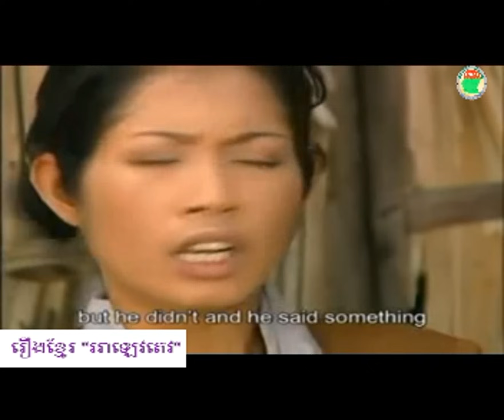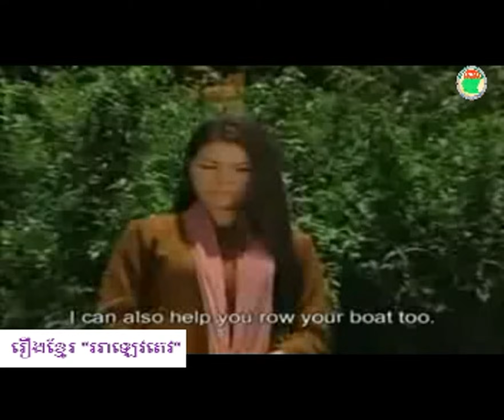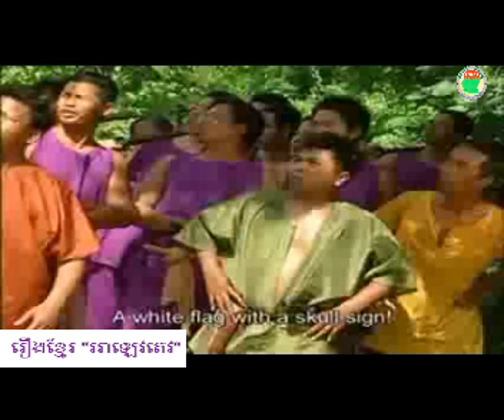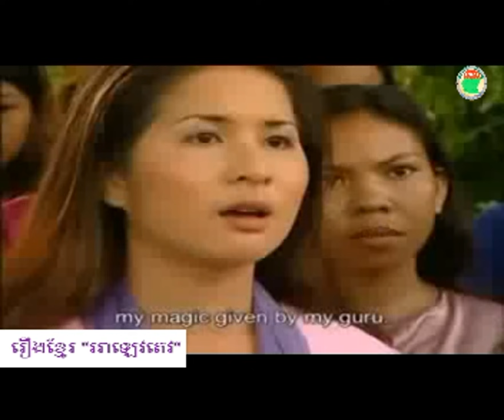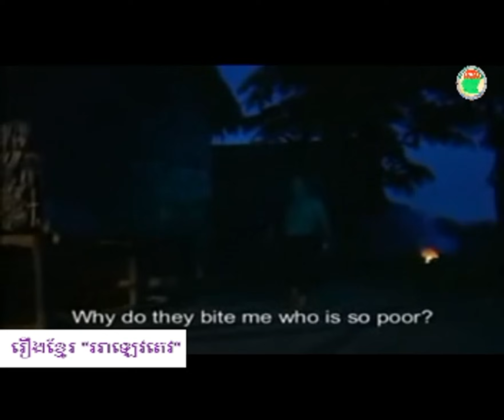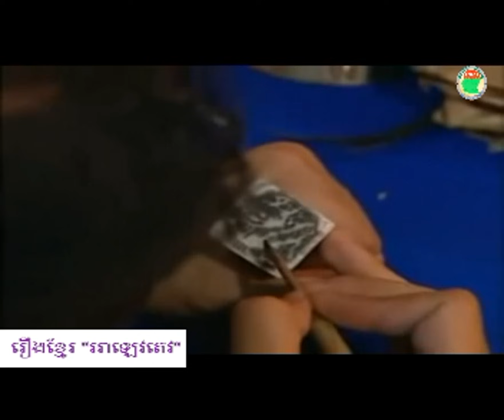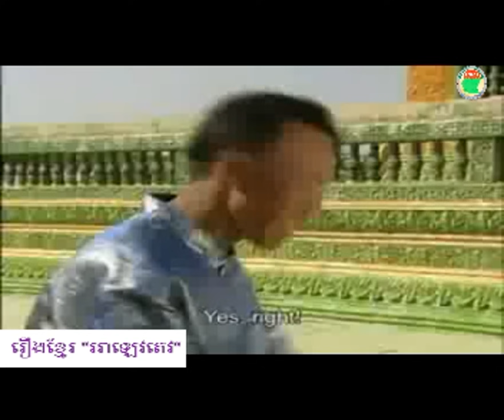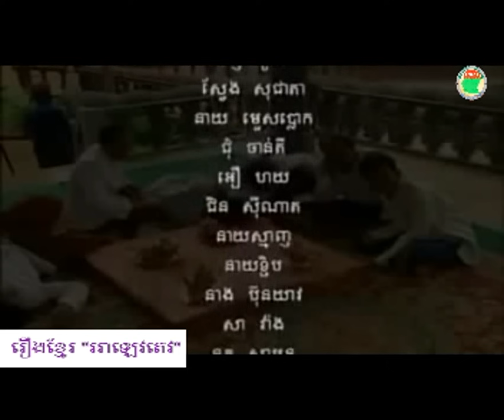រឿងខ្មែរ "អាឡេវ"​ | ah lev tev | ភាគទី ០២ | Eng Subs Title - 1080 HD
ជារឿងព្រេងខ្មែរ សម្របសម្រួលដោយកវី គង់ ​ប៊ុនឈឿន និងផលិតដោយផលិតកម្មរស្មី តាន់ តាន់។ ដែលមានបង្កប់នូវអត្ថន័យអប់រំដូចជា ផលលំបាកនៃការនិយាយកុហក ការសម្របខ្លួននឹងកាលៈទេសៈ និងការចេះប្រមាណ ដូចមានសុភាសិតខ្មែរមួយនិយាយថា " ត្រុកៗ អ្នកស្រុកមើលងាយ រលាស់គូទខ្ជាយមានឱតមានភាន់"។ សូមទស្សនាដោយរីករាយ!